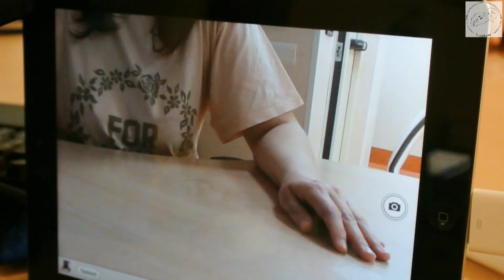Upper Limb FES with Ottobock Stiwell and Video Feedback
Terapia presso Laboratorio Larin - Domus Salutis - Brescia - ITALY

Larin Laboratory Therapy - Domus Salutis - Brescia - ITALY